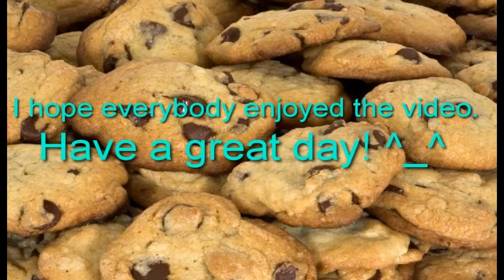BlazBlue Cross Tag Battle Online Matches (10-1-2018), Part 1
Here's the first part of some online matches I had in BlazBlue Cross Tag Battle, on 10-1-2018. I hope to get the second part uploaded, sometime in the next few days.

Opponents featured in this video:
NJPUERTOROC2010
BlackBishop_22

GGs, everyone. I had a lot of fun playing with you guys. :)